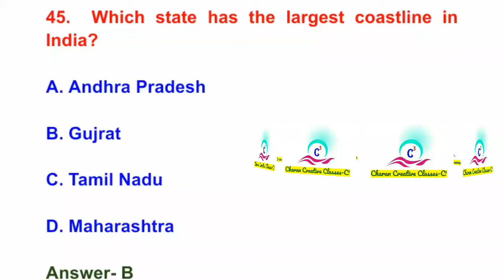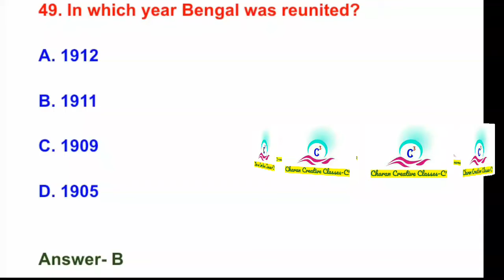Repeated bits 41-50